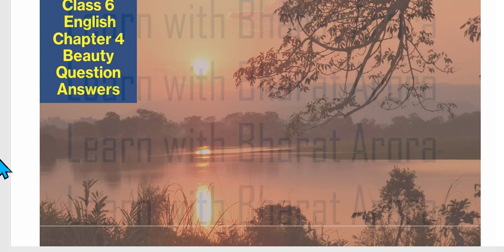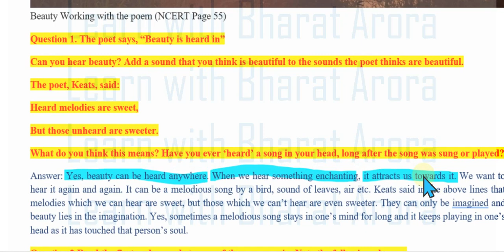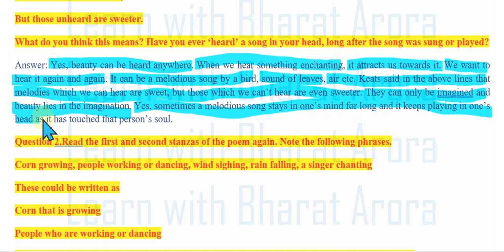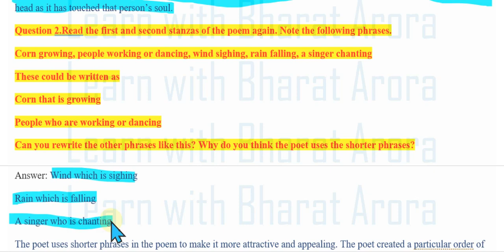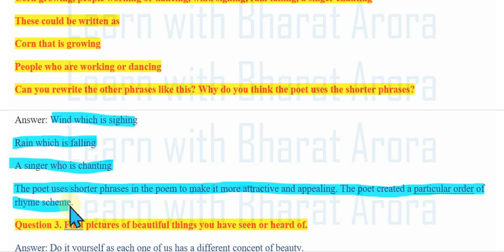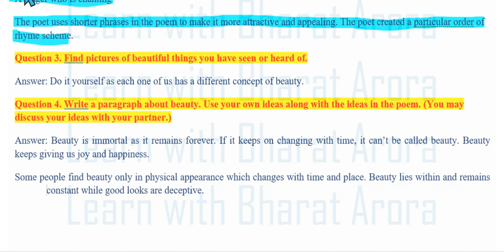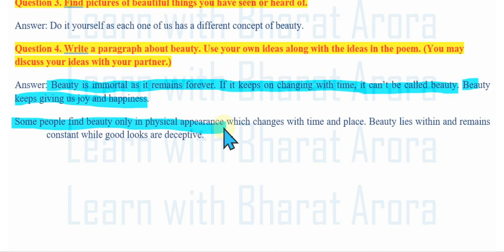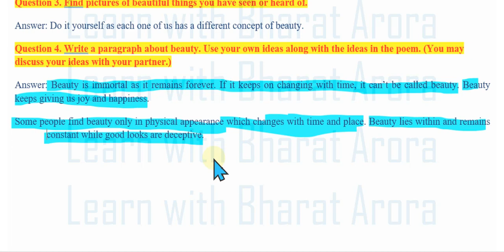Class 6 English Honeysuckle Poem Beauty Question Answers || NCERT